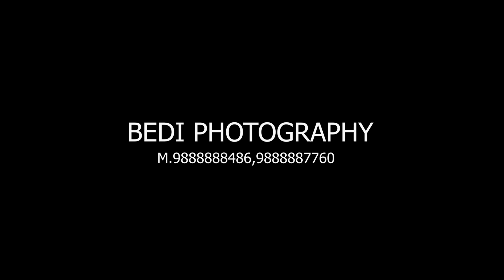BEST PREWEDDING IN 2021 TANUJ + MEGHNA SHOOT BY BEDI PHOTOGRAPHY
CREDIT BY BEDI PHOTOGRAPHY RAJPURA